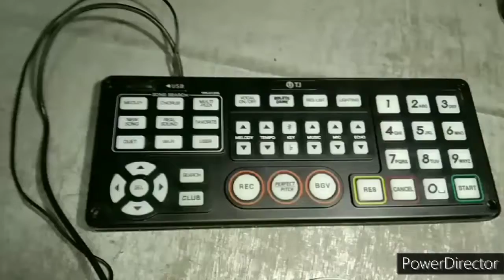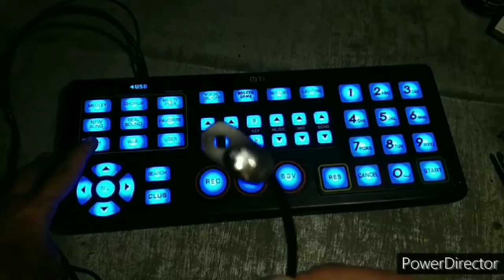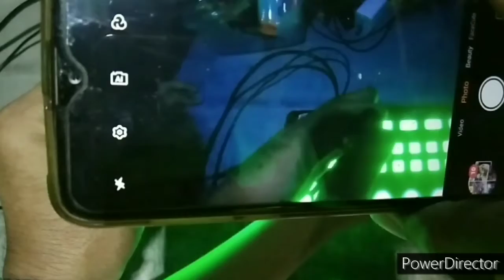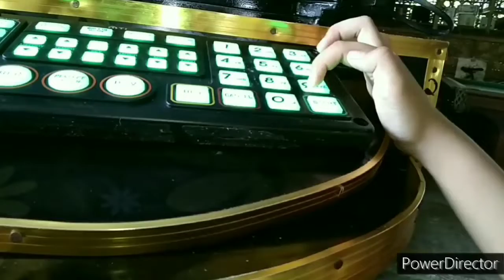paano linisan TJ media keyboard remote control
paano linisin TJ media keyboard remote control @litsmixtv